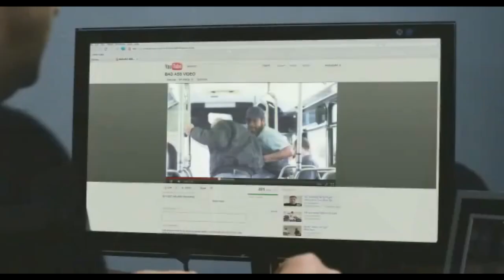Bad Ass - Trailer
Bad Ass - Movie Trailer: Decorated Vietnam hero Frank Vega returns home only to get shunned by society leaving him without a job or his high school sweetheart. It's not until forty years later when an incident on a commuter bus (where he protects an elderly black man from a pair of skin heads) makes him a local hero where he's suddenly celebrated once again. But his good fortune suddenly turns for the worse when his best friend Klondike is murdered and the police aren't doing anything about it. Release Date: April 24, 2012

Cast:
Danny Trejo
Ron Perlman
Charles S. Dutton

Director: Craig Moss

Genre: Action, Adventure, Biography, Thriller